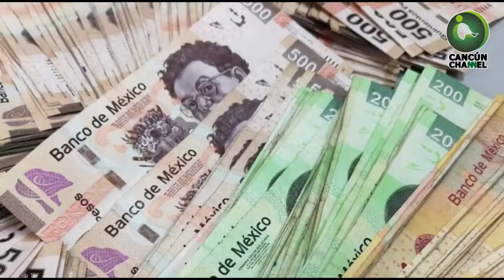RECIBE Q. ROO MÁS DE 21 MDP PARA RECONSTRUIR ESCUELAS DAÑADAS POR “DELTA”